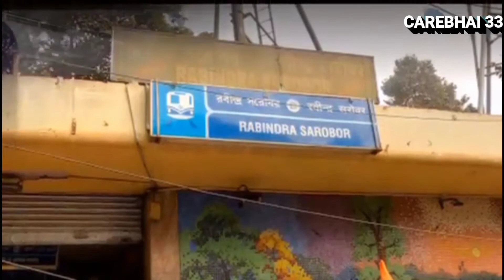5 Haunted Railway Station In India.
Notice :- Do not use this story without our permission (Story Copyright)